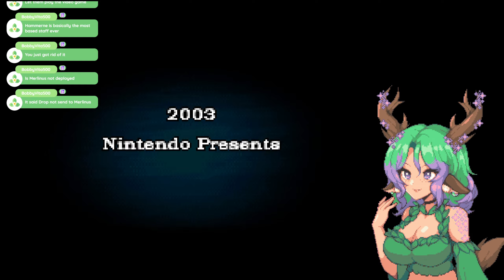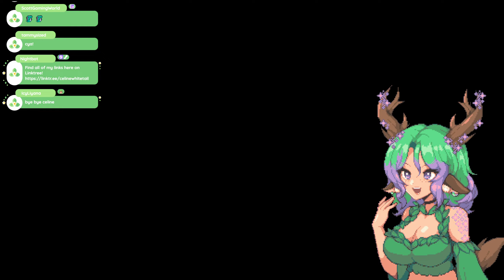Celine Whitetail Streams Fire Emblem: The Blazing Blade | Part 9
Timestamps

00:00 Starting Soon
09:35 Just Chatting
12:20 Fire Emblem: The Blazing Blade